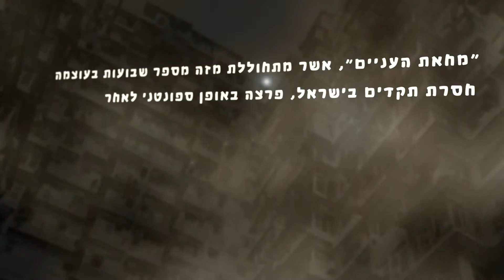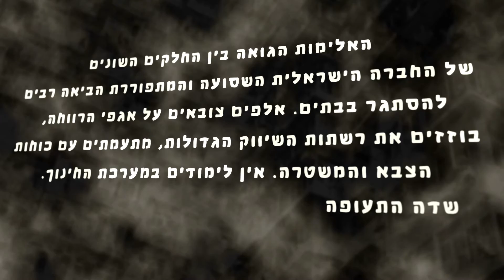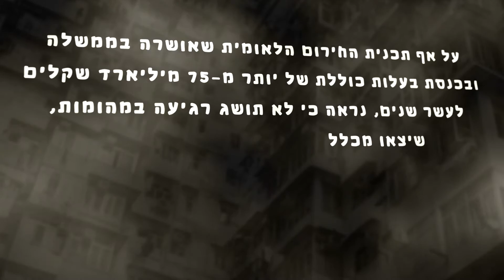ארגון לתת - ישראל 2035 התרחיש הרע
התרחיש הרע - ישראל 2035